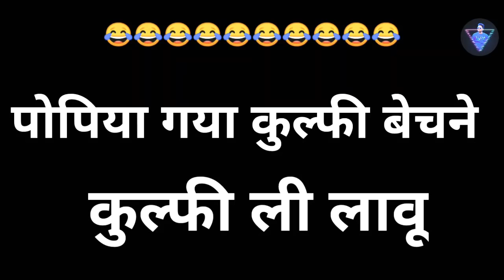पोपिया गया कुल्फी बेचने‼️आदिवासी कार्टून वीडियो‼️कॉमेडी वीडियो 2021